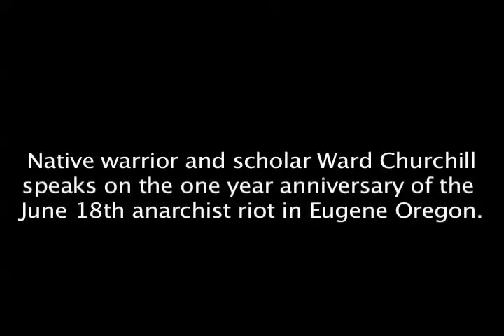PictureEugene/ Ward Churchill #2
#2 "Origins of Globalization":  Native warrior and scholar Ward Churchill speaks on June 18, 2001, the anniversary of a celebrated anarchist riot in Eugene Oregon.